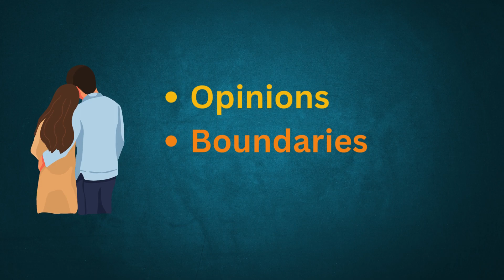10 Essential Traits of an Amazing Boyfriend: Mastering the Art of Relationship Excellence!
Looking to become the ultimate boyfriend? Look no further! In this engaging and informative video, we unveil the top 10 essential traits that every amazing boyfriend possesses. From communication skills to affectionate gestures, we delve into the secrets of what makes a partner truly exceptional. Get ready to revolutionize your relationship as we guide you through practical tips and expert advice on developing these essential traits.

Discover the power of effective communication and learn how to express your thoughts and feelings in a way that strengthens your bond. We'll also explore the art of affection and show you how small, meaningful gestures can ignite the spark in your relationship. Prepare to be amazed as we share insights into the world of romance and guide you on creating unforgettable memories for you and your partner.

Don't settle for being an ordinary boyfriend when you can become an extraordinary one! Our expert tips and techniques will help you master these traits and unleash your inner boyfriend superstar. Whether you're a seasoned pro or just starting your relationship journey, this video is packed with actionable advice that will transform you into the partner of your partner's dreams. Get ready to take your relationship to new heights as you become the best boyfriend ever!

"Unlocking the Extraordinary: Random Facts about Love, Relationships, Business, and Life"
Welcome to a world of endless fascination! Join us twice a week as we reveal captivating random facts about love, relationships, business, and life. From the secrets of human connection to the keys to business success, and from the wonders of nature to the mysteries of the mind, our bite-sized episodes cover it all. Prepare to be amazed and inspired as we explore these intriguing topics, offering fresh perspectives and valuable insights. Whether you're seeking personal growth, professional development, or simply expanding your knowledge, our videos will ignite your curiosity and leave you with a deeper understanding of the world. Get ready for a thrilling adventure of discovery!